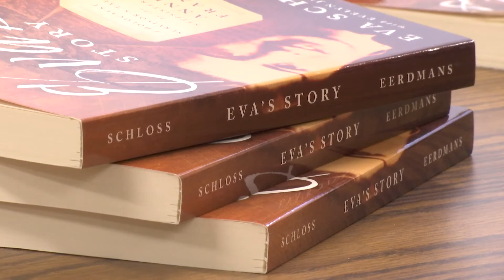Never give up: Holocaust survivor shares her story of triumph